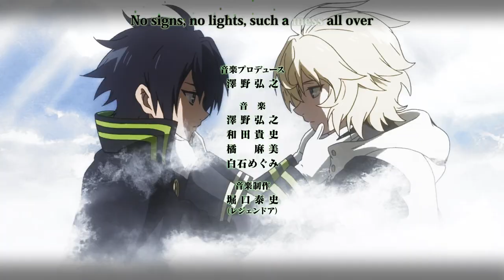Seraph of the End「 AMV」One Of Us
Anime: Seraph of the End